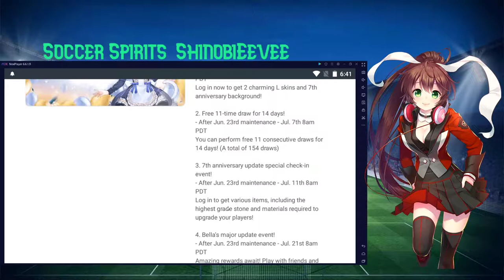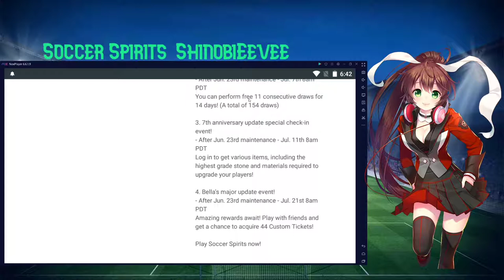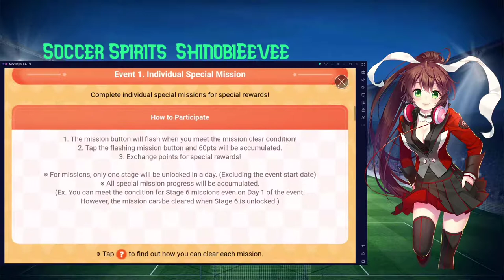Soccer Spirits 7th Anniversary Update! New Legendary Player!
Soccer Spirits Ign

Galaxy: silverleafeon
Global: Leafeon9055
Korean: silverflareon
Universe: Silverwind9055